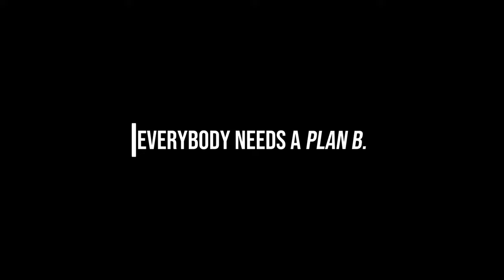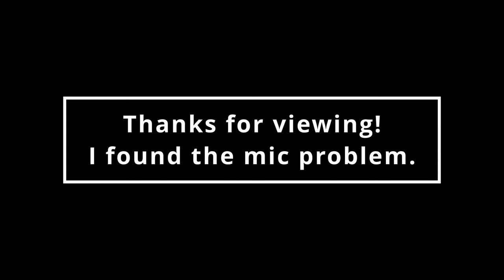MTBPlanB '23 Beta 390 vs Honda Grom dual sporting vs wildfire at Croatan National Forest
Join us this week as we travel the dirt roads of Croatan National Forest exploring the many lakes and  hopefully riding the Black Swamp OHV trails! G and H Moni are doubling on the 2023 Honda Grom Abs! Beta vs Grom...3.2.1. Fight!